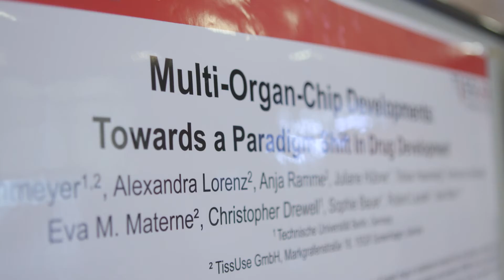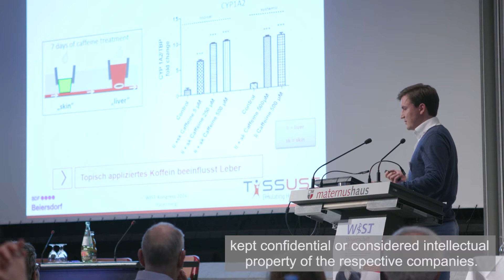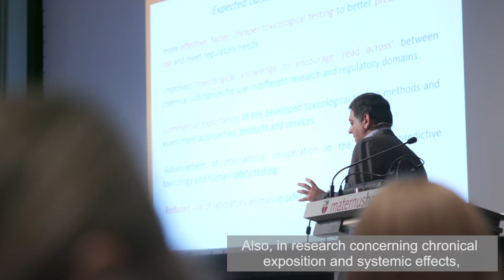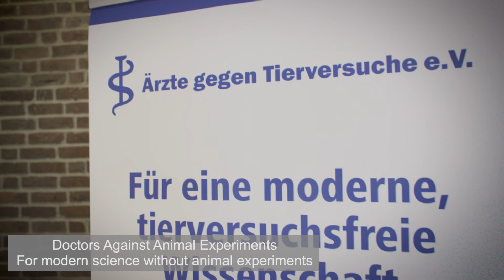WIST Congress - Science Instead of Animal Experiments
The international congress 'Science Instead of Animal Experiments' (WIST – Wissenschaft statt Tierversuche) in Cologne, Germany, was organized by the NGO Doctors Against Animal Experiments on 15th October 2016. Seven high profile speakers from the U.S., UK, France and Germany talked about the questionable validity of animal experiments and presented non-animal methods.

*About us*
‘Medical progress is important - animal experiments are the wrong way!’ This is the motto of Doctors Against Animal Experiments. The German association has been campaigning since 1979 for animal-free research based on the use of modern methods, e.g. with human cell cultures and organ chips, as well as research into the causes and prevention of diseases. The aim is the abolition of all animal experiments and thus an ethically justifiable, human-based medicine - a science that achieves relevant results using modern, animal-free test methods.

More about Doctors Against Animal Experiments